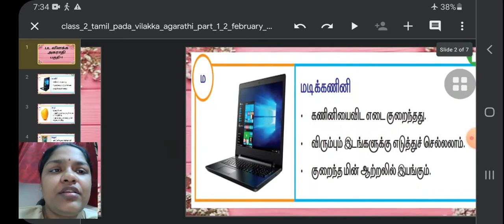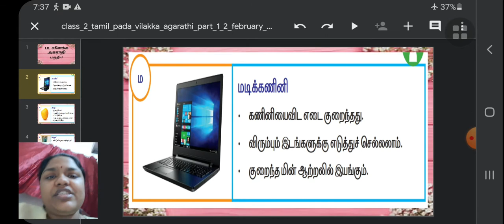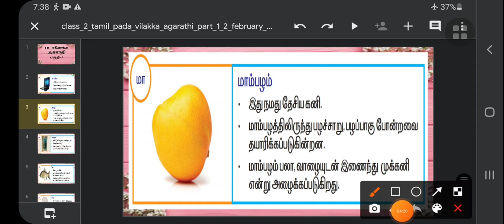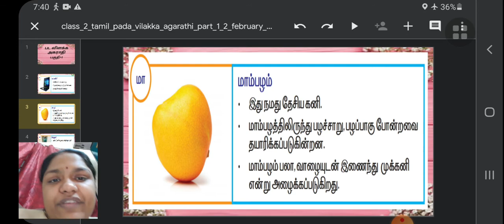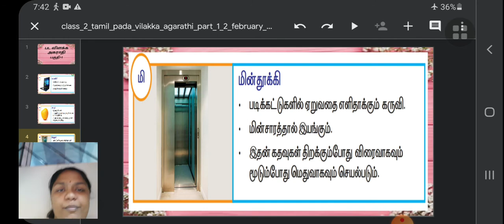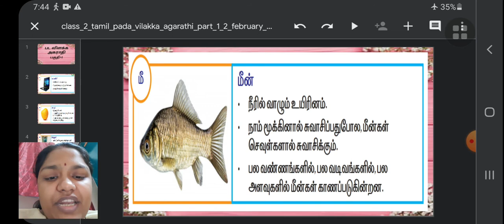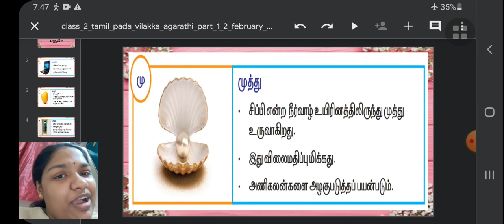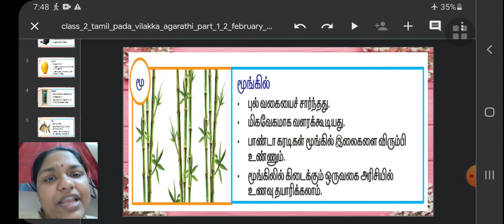class_2_tamil_padavilakka_agarathi_part_1_2_february_2021